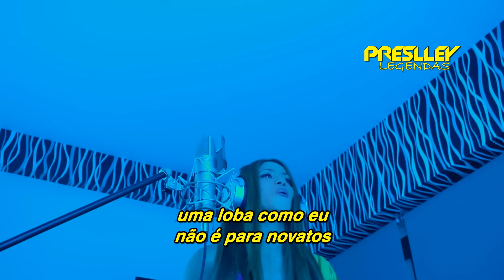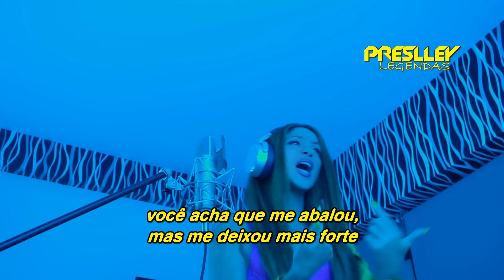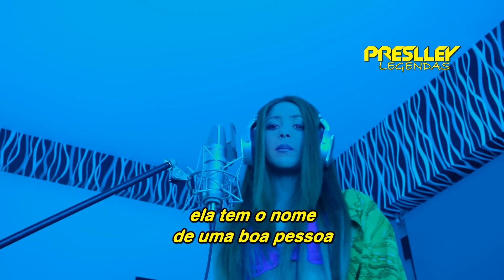Shakira & Bizarrap - BZRP Music Sessions #53 (Legendado / Tradução)